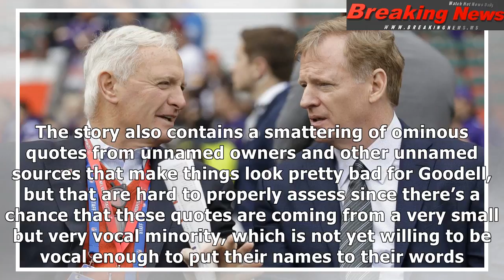Espn continues to play both sides of the goodell extension story